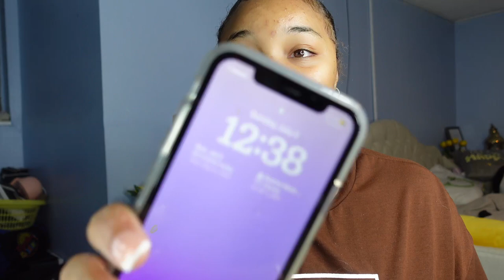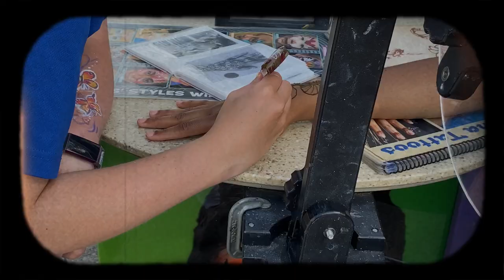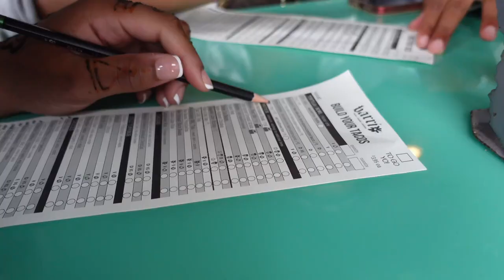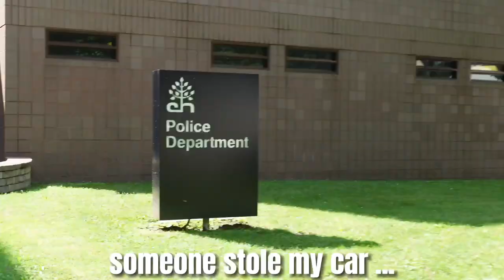VLOG | My car was stolen | Maintenance day, July 4th, dinner etc.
watch this in 1080p for the best quality.

Hey y'all its Cece back with another video for girlss. Today I decided to upload a new vlog, despite the fact that my car was stolen it was a great video!  Leave some more video ideas down below!

@THERLCECE - On Everything

make sure you’re all caught up on my recent uploads ♡

Don’t forget to watch this in 1080p for the best quality.